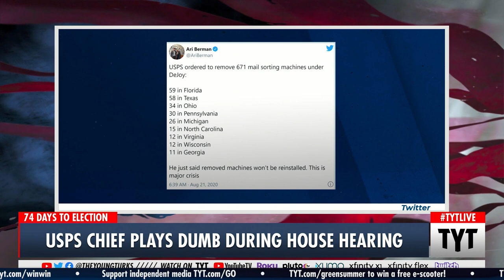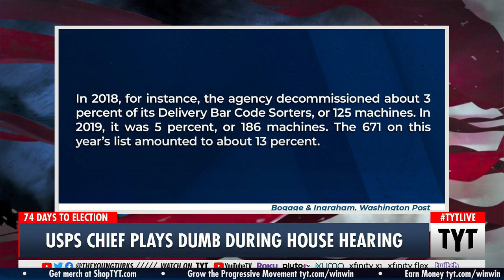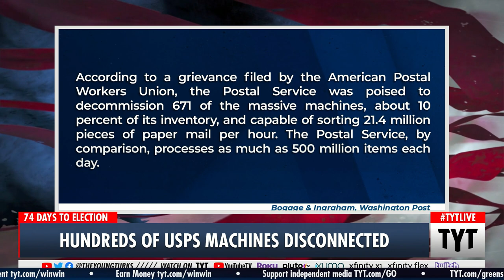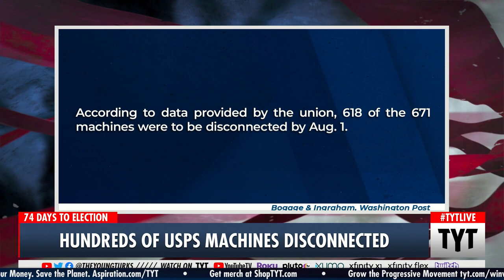Louis DeJoy Plays DUMB During Hearing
Last call for your chance to win an e-scooter from our friends at Aspiration and ZOOM electric! to enter today.

Louis DeJoy and the Trump administration are lying to you! Ana Kasparian and Cenk Uygur discuss on The Young Turks. Keep Hope (and TYT) Alive

"In his first public remarks since resigning from the U.S. Postal Service Board of Governors in protest at the end of April, David Williams on Thursday offered a number of alarming new details surrounding the selection of Trump megadonor Louis DeJoy as postmaster general and Treasury Secretary Steve Mnuchin's efforts to exert influence over mail operations and finances.

Williams, the former vice chairman of the USPS Board of Governors with decades of federal government experience, testified to the Congressional Progressive Caucus that what he witnessed in his final months at the Postal Service was unprecedented, detailing how Mnuchin required members of the supposedly independent board to "come to his office to kiss the ring and receive his blessing before confirmation" and made "illegal" demands of officials."